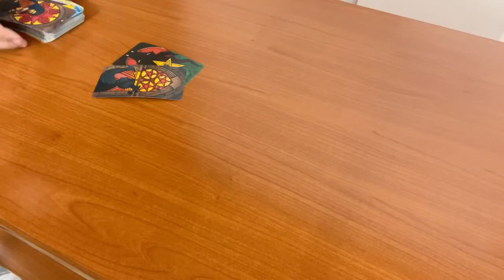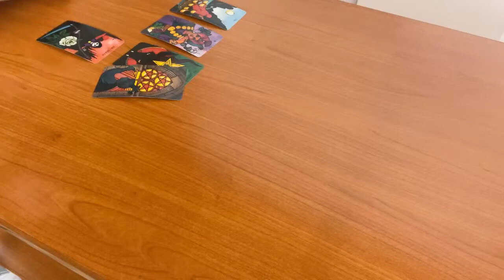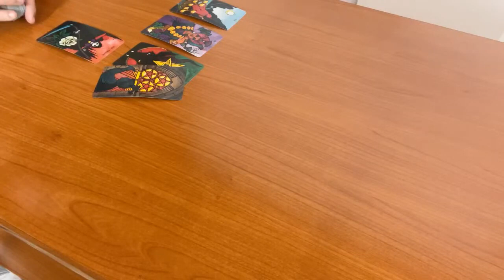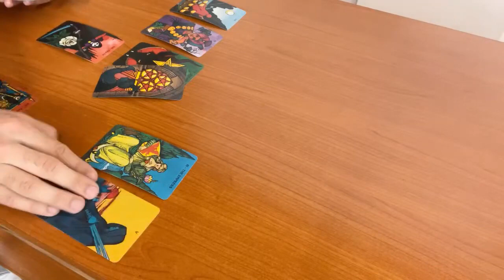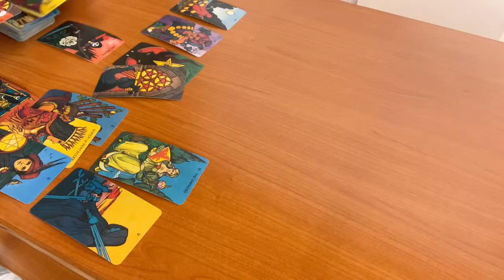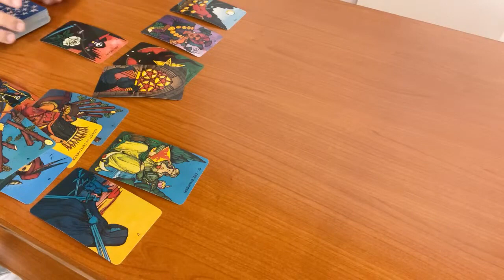PISCES - This is how they view you now… (February 1-7, Tarot Reading)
(Limited Availability)